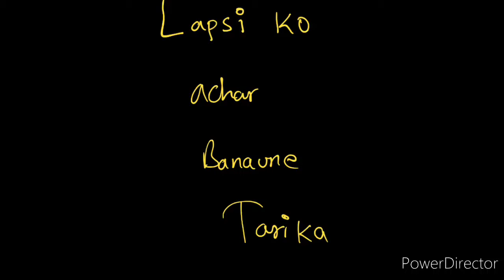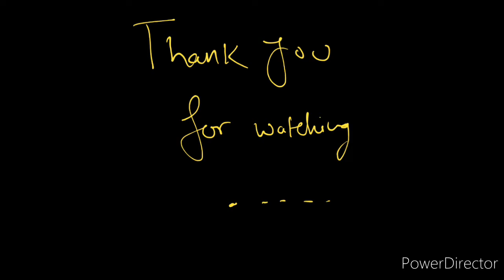Lapsi ko achar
Lapsi ko achar banaune tarika